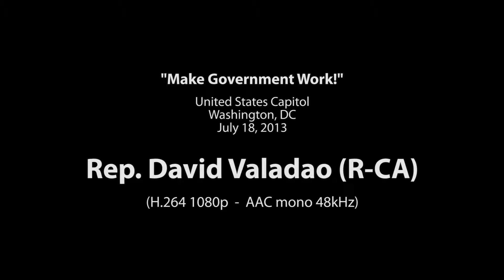Rep. David Valadao Talks Problem Solving at the No Labels Rally to Make Government Work!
Rep. David Valadao spoke in front of hundreds of citizens and nearly 70 congressional Problem Solvers on July 18, 2013 about the importance of working together. Learn more about No Labels and the Problem Solvers